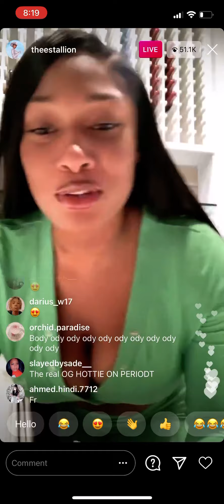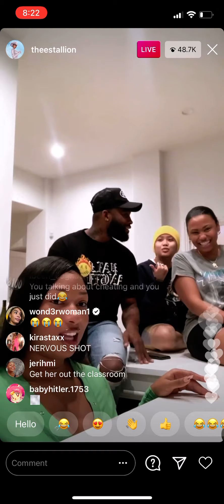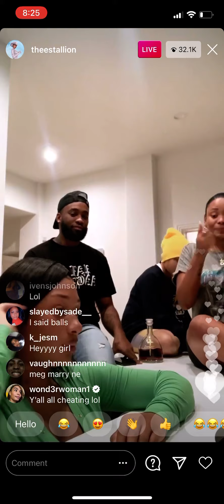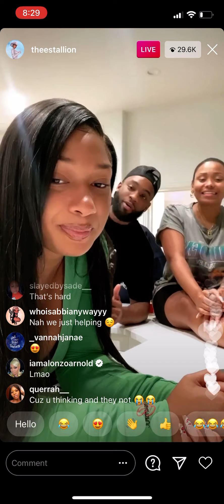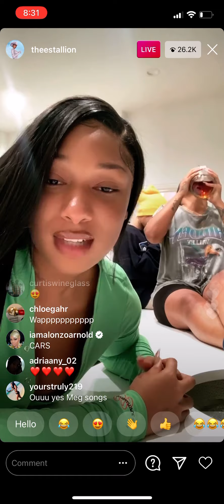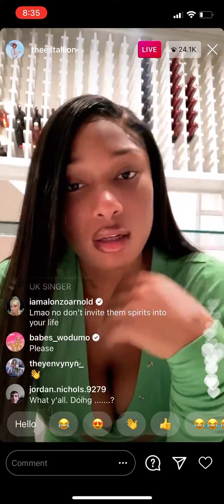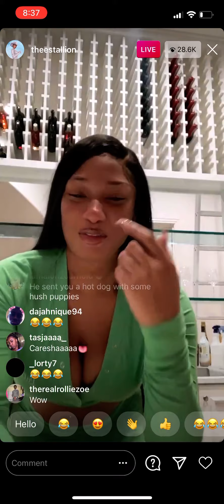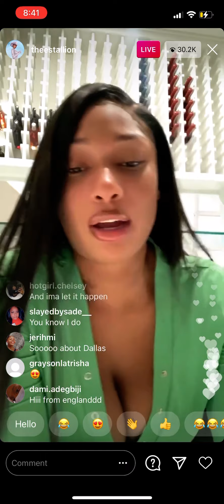Megan Thee Stallion Instagram Live December 19, 2020